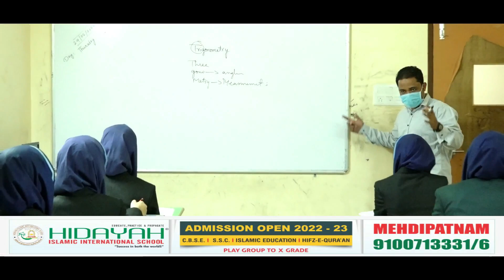HIDAYAH ISLAMIC INTERNATIONAL SCHOOL | Success In Both The Worlds | Hyderabad, India.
HIDAYAH ISLAMIC INTERNATIONAL SCHOOL is a center in education which simultaneously stresses on the development of the spirit, the mind, the body & the soul to create companionate, responsible, innovative, creative students committed to change the world in this global era of 21st century.

HIIS’s supreme task is to make the younger minds understand the value of “Sunnah”, Taqwa Dissemination of appropriate knowledge with well-qualified teachers who have the fear of Allah, love of students to create a realistic change leading towards Islamic Healthy Life and in order to serve the Ummah [Society] with their spirit of knowledge, In sha’ Allah.
Our Vision
To create opportunities for our students to embrace, internalize, and practice the moral values established in the holy Quran and the exemplary of our prophet Mohammed [S.A.W.S].

To Provide as safe as stimulating learning environment that promotes an atmosphere of co-operation, trust, and dignity.

Our vision is to develop strong and highly-educated Muslim persons by giving them Islamic and academic education, who are articulate, reflective and open to others’ point of view, have the confidence to express themselves and discuss ideas, actively contribute towards their own and others development.
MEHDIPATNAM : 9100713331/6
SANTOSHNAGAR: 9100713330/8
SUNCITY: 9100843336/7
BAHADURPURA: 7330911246